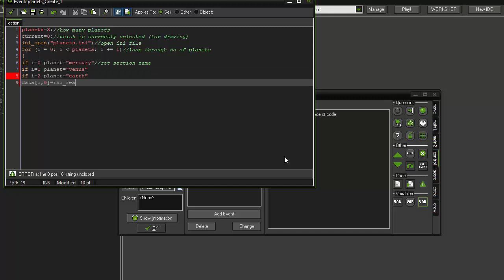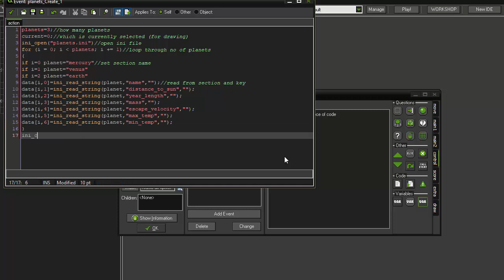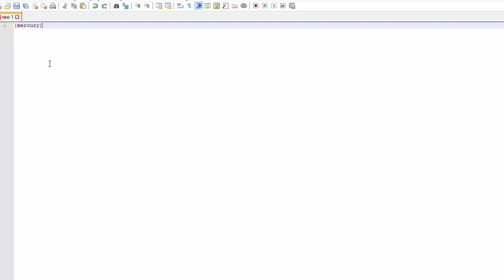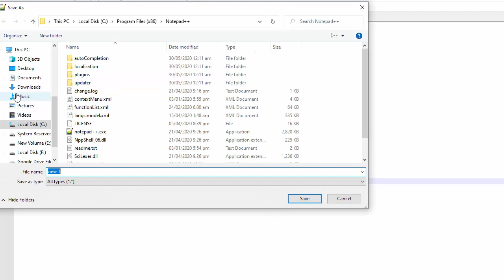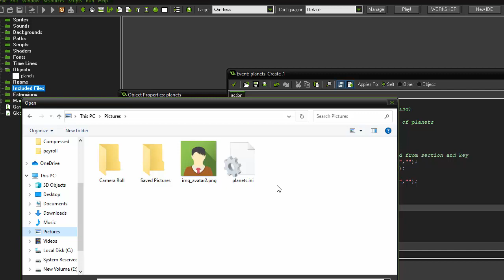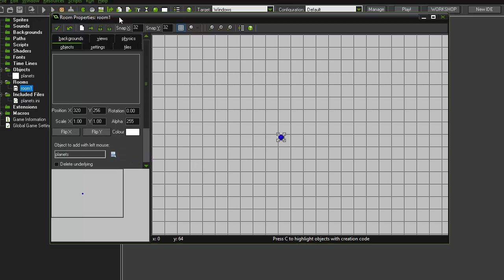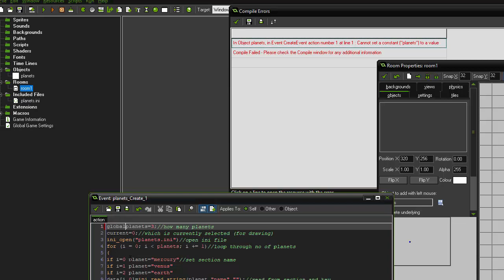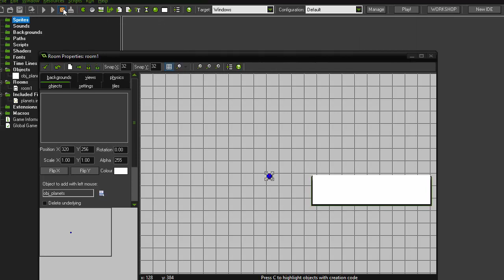【GAMEMAKER】 Database INI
edwardlance.lorilla

edward1995

 stay awesome